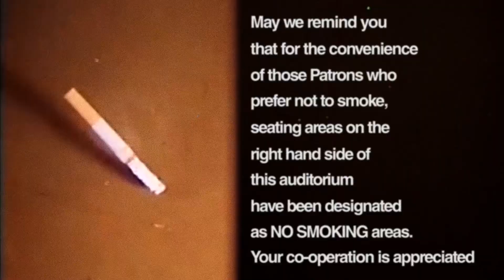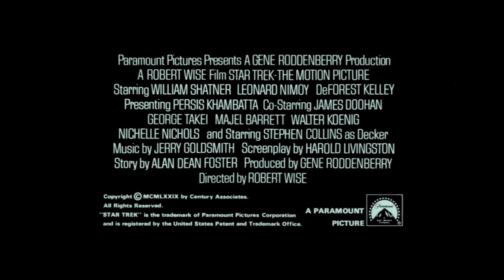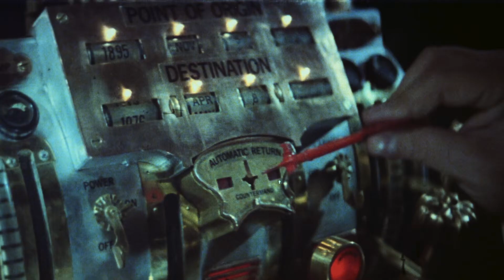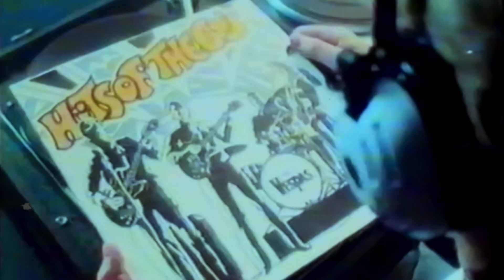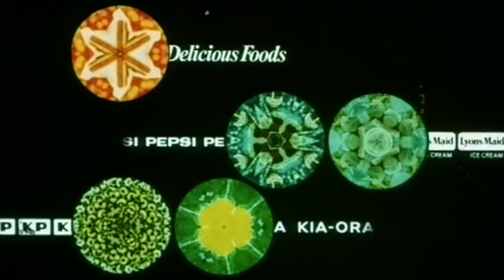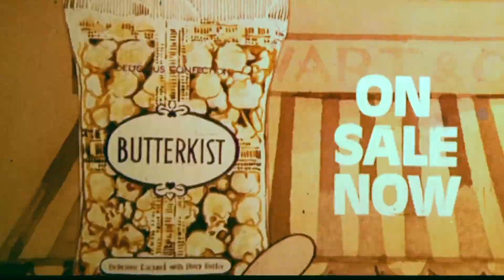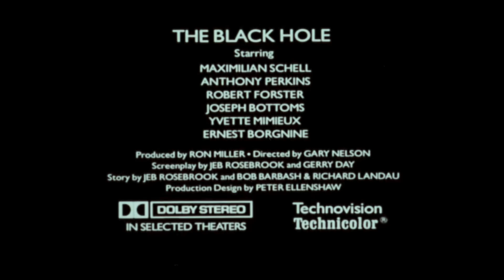ROCKY II (October 1979 Odeon Cinema Trailer Reel) -- Home Cinema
Released in UK cinemas in October 1979, this is a custom trailer reel for an Odeon Cinema presentation of 'Rocky II' starring Sylvester Stallone, Talia Shire, Burt Young, Carl Weathers and Burgess Meredith.

Director:  Sylvester Stallone
Writers:  Sylvester Stallone
BBFC Certificate: A
Production Company: Chartoff-Winkler Productions
Distributor: United Artists Corp. Ltd